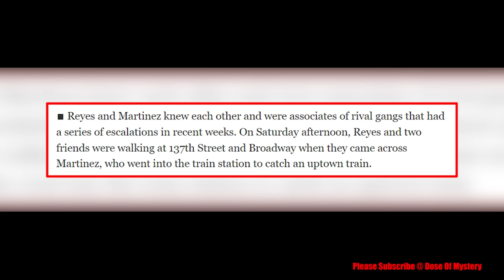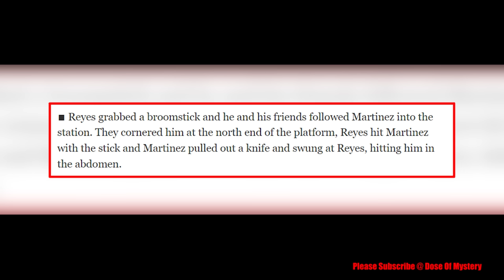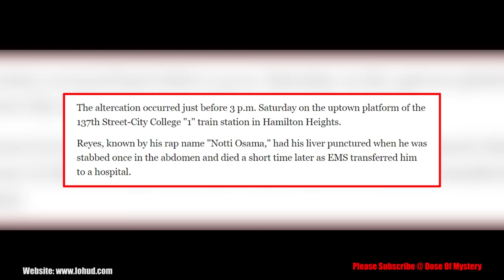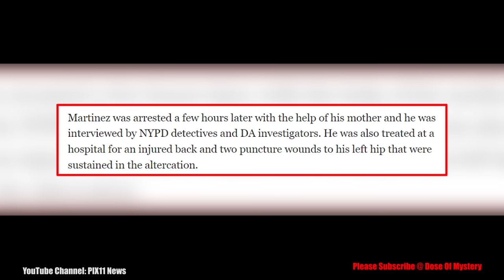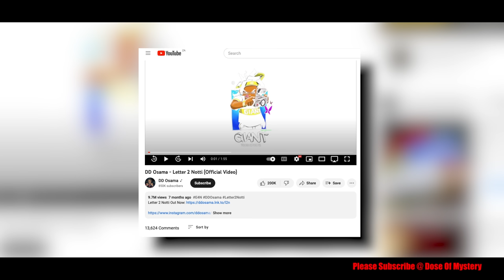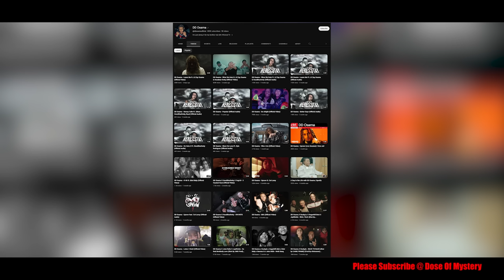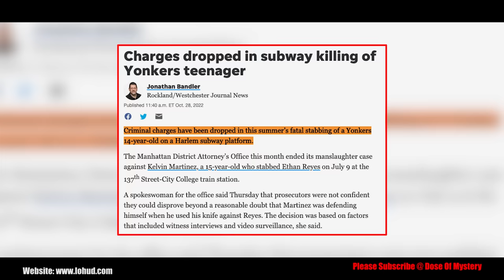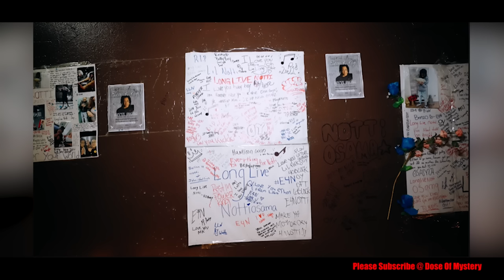The Final Hours of Notti Osama.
July 9th 2022, an upcoming rapper by the name of Ethan Reyes also known as Notti Osama was with his brother DD Osama but that day wasn’t simply a regular time spent together. It would be the very last time they would see each other alive, for Notti Osama would lose his life moments later.